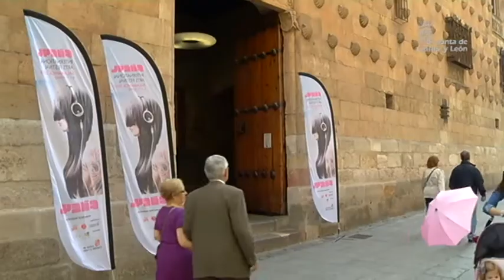Semana JCyL Junio 2013 (1)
El presidente de la Junta de Castilla y León, Juan Vicente Herrera, ha asistido al acto de entrega de la Medalla al Mérito en el Trabajo a Vicente Garrido Capa y a Juan Manuel González Serna, dos empresarios de Castilla y León que han sido galardonados por el Ministerio de Empleo, junto a otras 12 personalidades del ámbito nacional.

La Junta de Castilla y León ha firmado por primera vez un acuerdo con los festivales de la Comunidad para desarrollar acciones de apoyo al sector cinematográfico y audiovisual. Un convenio rubricado por Alicia García, consejera de Cultura y Turismo y Emiliano Allende, presidente de la Coordinadora de Festivales de Cine de la Comunidad.

José Antonio de Santiago-Juárez, consejero de la Presidencia y Portavoz, y Antonio Silván, consejero de Fomento y Medio Ambiente, han mantenido una reunión con los delegados territoriales en la Comisión General de Coordinación Territorial, donde han analizado la coordinación en la prevención y extinción de incendios y el proyecto de Ley de Ordenación, Servicios y Gobierno del Territorio.

La viceconsejera de Desarrollo Rural, Mª Jesús Pascual, ha dado a conocer el fallo del jurado en la XV edición nacional y séptima internacional de los Premios Zarzillo, en la que Castilla y León ha obtenido 220 premios de los 450 totales que se han otorgado en esta edición 2013. Los vinos de Castilla y León han obtenido cinco premios 'Gran Zarcillo de Oro', 65 'Zarcillos de Oro' y 150 'Zarcillos de Plata'.

El Consejo de Gobierno ha aprobado una inversión de más de 7,3 millones de euros en las Áreas de Rehabilitación Integral en municipios de Salamanca, Segovia, Valladolid y Zamora

Regresa el Festival Internacional de las Artes de Castilla y León,FÁCYL. Salamanca acoge esta novena edición del prestigioso festival que convierte a la ciudad del Tormes durante seis días en centro de innovación y experimentación artística. Encuentros de debate, teatro, exposiciones, talleres y conciertos recorren estos días las calles y edificios de la ciudad.

La XVI edición de la pasarela de la Moda de Castilla y León se convierte en un certamen consolidado a nivel de grandes citas de la moda en España. Un encuentro que persigue la promoción y comercialización de la moda regional y el respaldo de iniciativas que abren nuevos mercados a los diseñadores de Castilla y León. Dos días intensos de desfile en los que un total de 18 firmas de la Comunidad han mostrado sobre la pasarela su potencial que desde sus inicios se ha concebido como una plataforma de lanzamiento de nuevos valores de la moda, es por ello que incluye el concurso de nuevos diseñadores, cuyo Premio al Mejor Diseñador Novel de Castilla y León que recayó en la burgalesa,Raquel Carretón,con su colección 'Metamorfosis' inspirada en Kafka. El consagrado diseñador Francis Montesinos fue el encargado de clausurar esta exitosa edición de la moda, celebrada en nuestra comunidad.